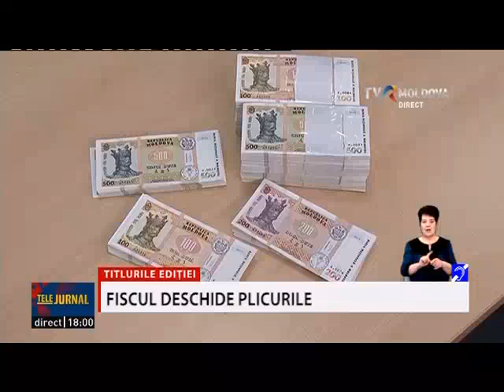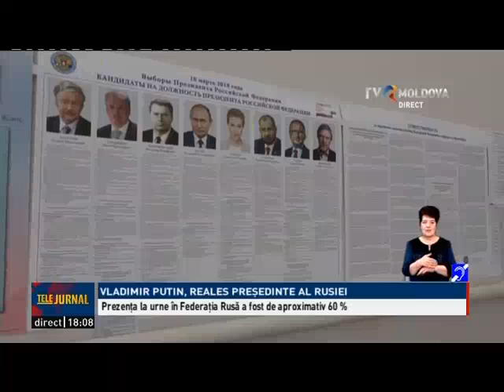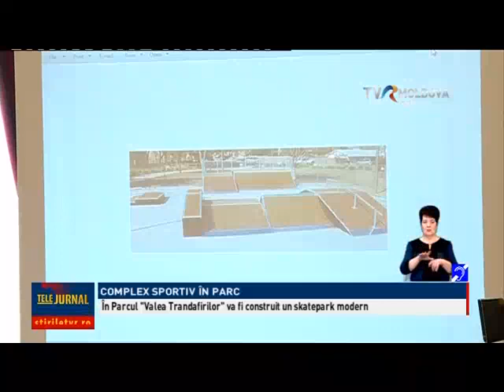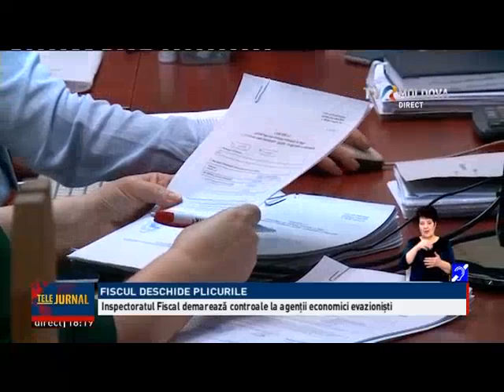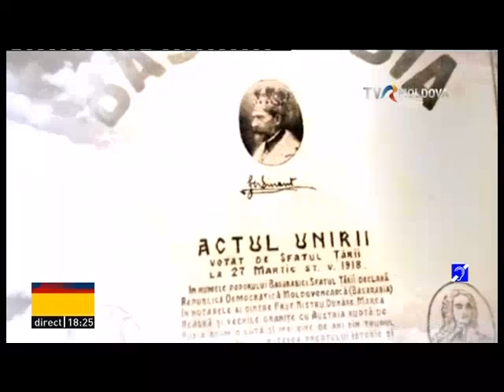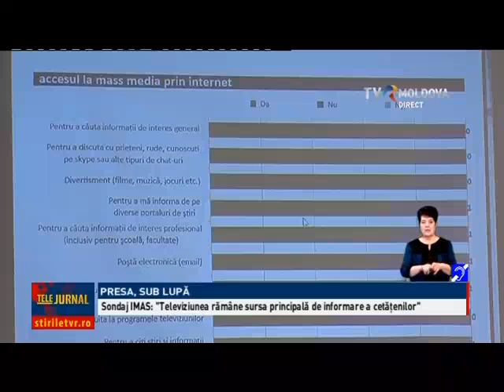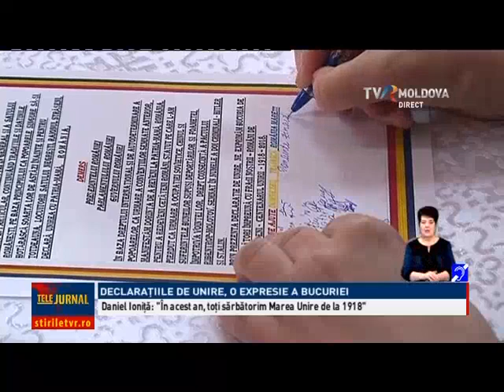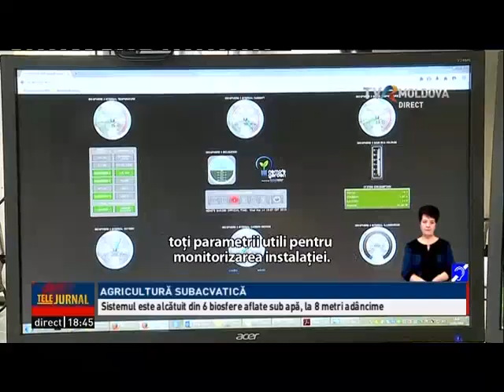Telejurnalul orei 18:00/ 19.03.2018